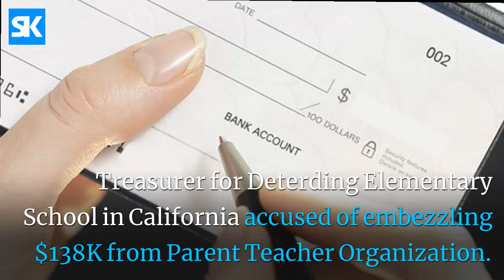Treasurer for Deterding Elementary School in California accused of embezzling $138K